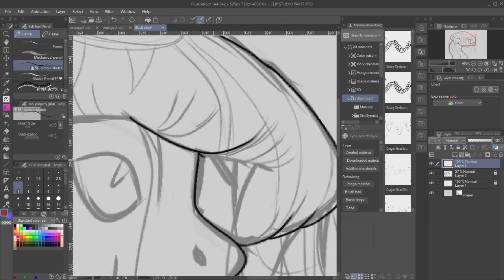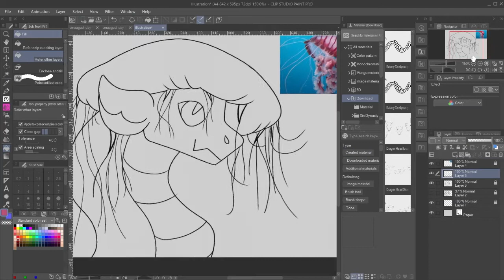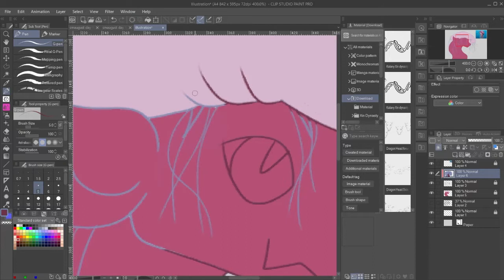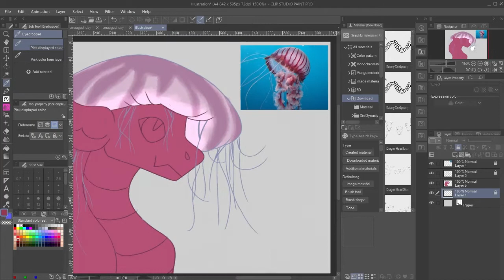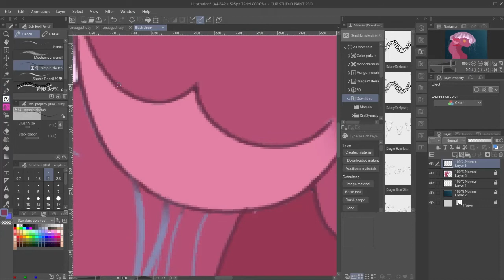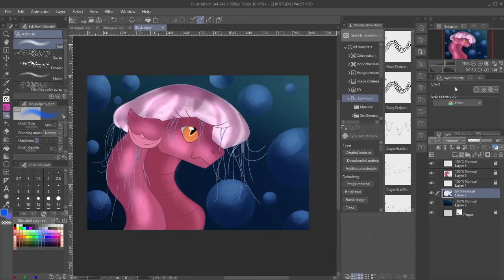Smaugust Day 13:Jellyfish Dragon Speedpaint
A speedpaint of my jellyfish dragon a idea from a word prompt list for smaugust i like the colours of this little guy so decided to make a vid of my process.